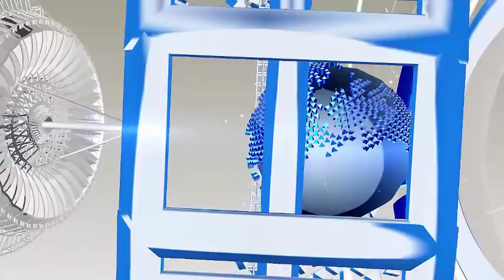सनी लियॉन के भाई ने किया सनी का खुलाशा..उड़ा देंगे होश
HJ NEWS !!